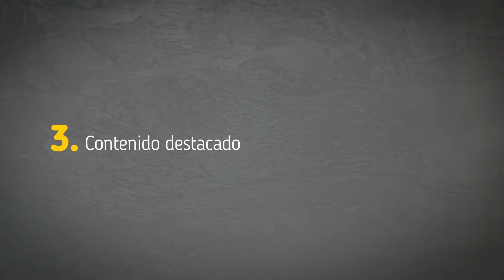MÓDULO 1.3 ANALISIS COMPETENCIA